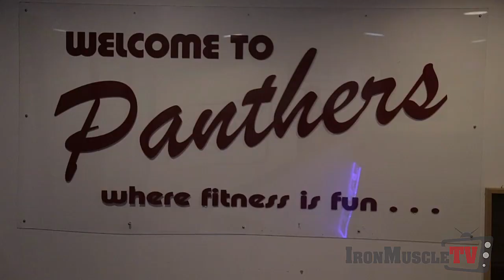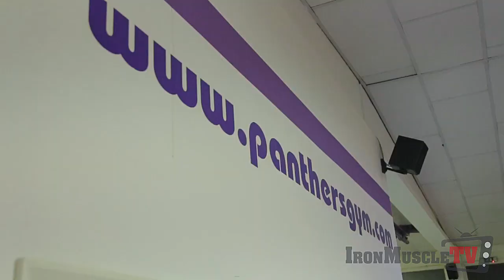The Brutal Chest Workout by Ryan John-Baptiste